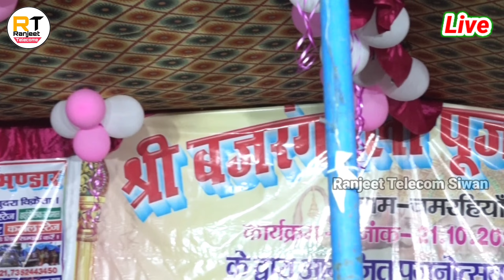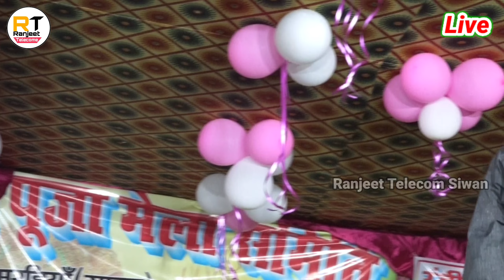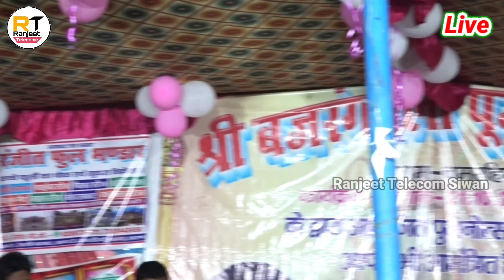Golu Raja_पहली बार गाए चमरहीया सारण में | चल अईह हो मनवा करते सजाना | पूरा दर्शक झूम उठे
Album:-Stage Program

Song :- चल अईह हो मनवा करते सजाना

Program Arranger -

Company -Level :- Ranjeet Telecom

नमस्कार दोस्तों  👏👏👏👏
रंजीत टेलीकॉम यूटुब चैनल में आप सभी का स्वागत है. हमारे Ranjeet Telecom  facbook paje को flow करें !!           हम आप  सभी के सेवा में उपस्तित है.

आप के  लिए हम रोज नए -नए स्टेज प्रोग्राम का विडियो पहुंचाते रहते है !

अगर आप भी चाहते है भोजपुरी स्टेज प्रोग्राम करवाना.
ये हमारे पुराने विडियो का लिंक है जिसे आप देख सकते है.

--Golu Raja & Nisha Upadhayay :- --

Bijendra giri

Ajit Halchal